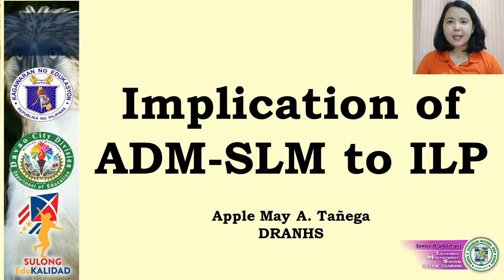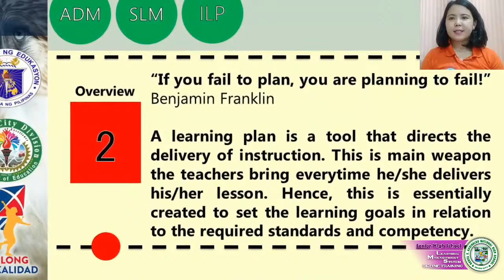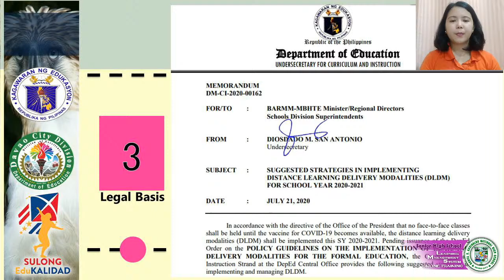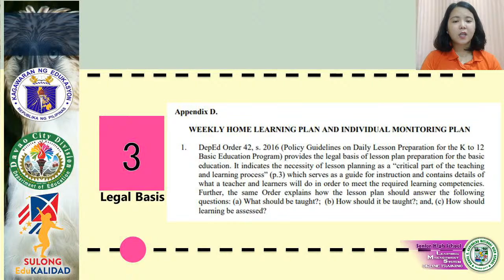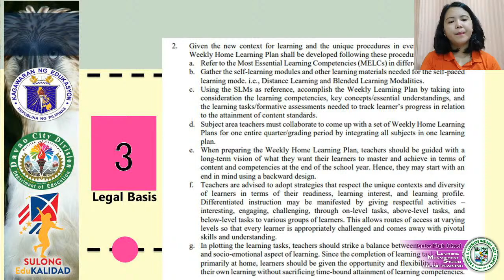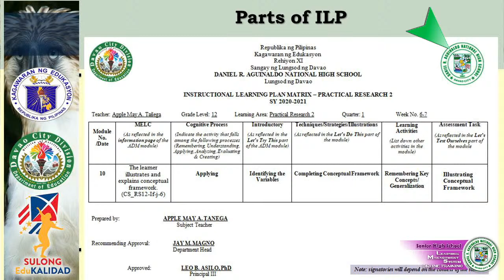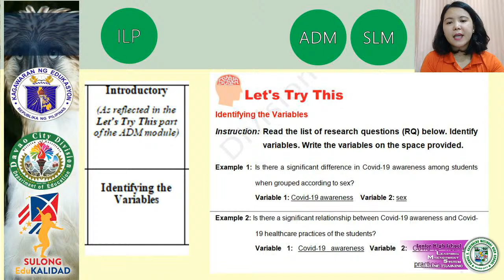DRANHS - SHS LMS Online Training Day 2 | PM Session